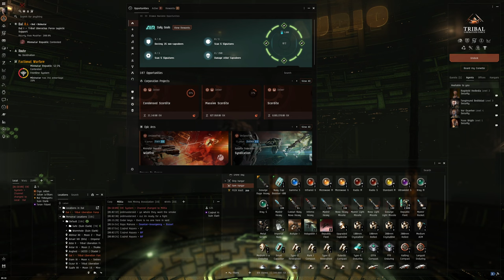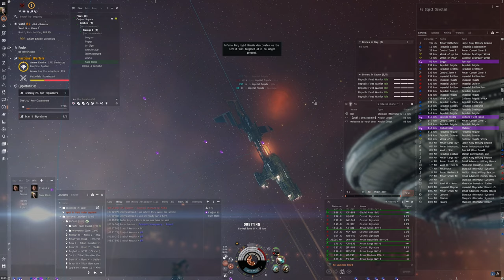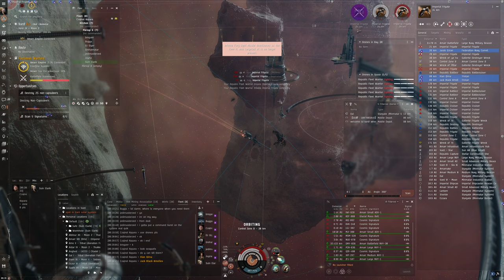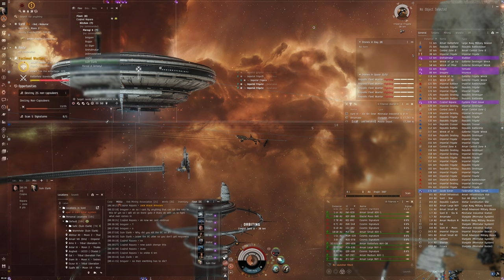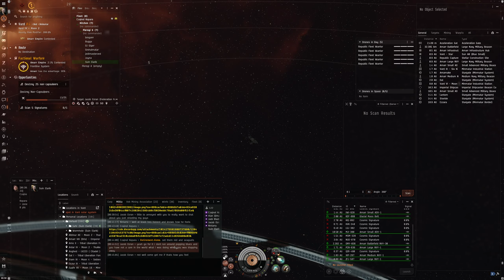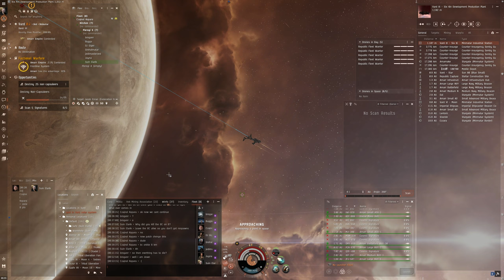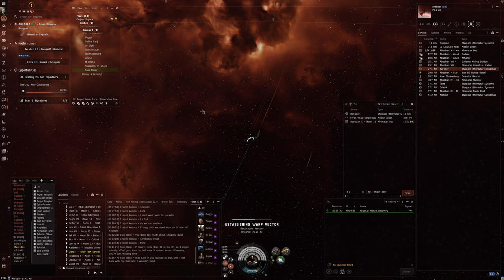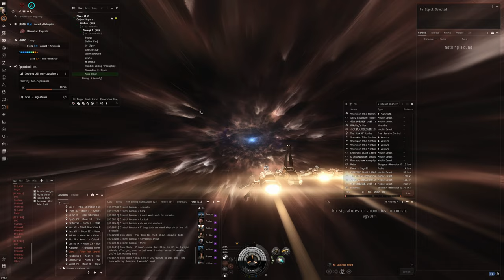Hello World: EVE Online Alpha Experience, Day 716